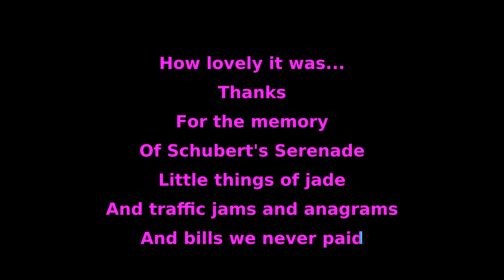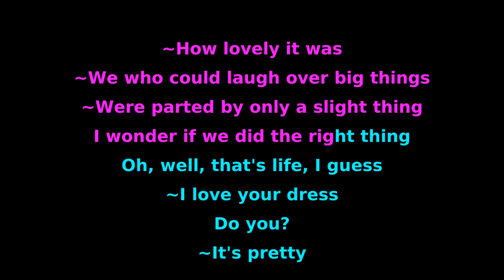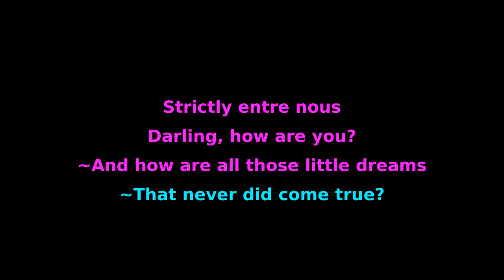Bob Hope & Shirley Ross - Thanks for the Memory (Tuul Karaoke)